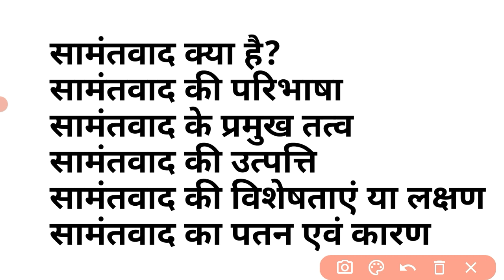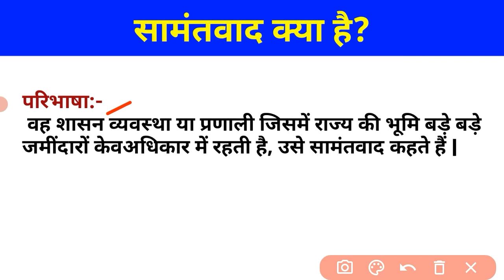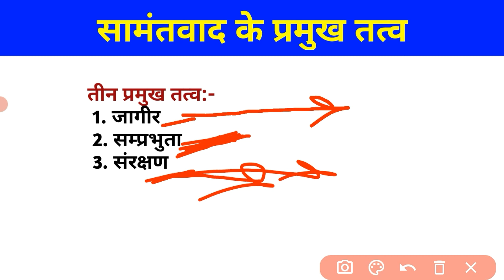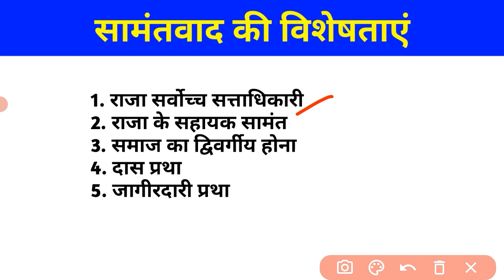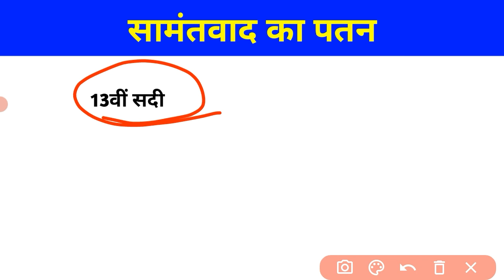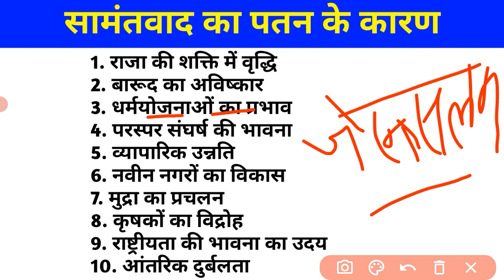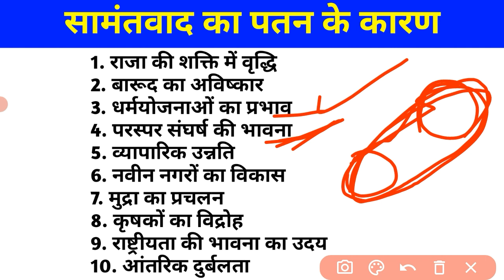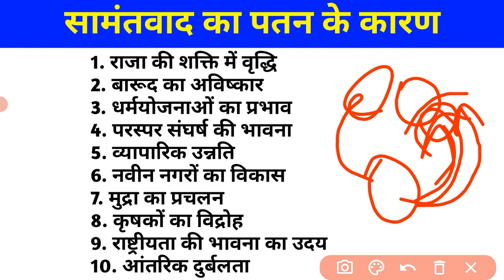सामंतवाद क्या है | सामंतवाद के गुण और दोष | सामंतवाद की विशेषताएं | Samantvad kya hai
हेलो दोस्तों स्वागत है आप सभी का अपने चेंनल Net-Edu Prabhat Pati पर ।

दोस्तों, यह एक Educational चेंनल है जिस पर आपको GK ,GS , Current Affaires,Geography,Maths, Science, Current affairs, Trending videos, General knowledge, English speaking, और सभी प्रकार की Educational वीडियो बिल्कुल जीरो से स्टैंडर्ड लेवल तक हिंदी में देखने को मिलेंगी!!

जिससे सभी वीडियोस की नोटिफिकेशन आपके पास सबसे पहले पहुँचे!

धन्यवाद!

सामंतवाद
samantvad
samantvad kya hai
samantvad kise kahate hain
samantvad ke gun
samantvad ke dos
samantvad ke gun aur dos
samantvad in hindi
samantvad drishti ias
samantvad ki visheshtayein
samantvad ke patan ke karan
samantvad ka patan kab shuru hua
samantvad ki utpati ke karan
samantvad ki mul visheshtayein
samantvad se aap kya samajhte hain
samantvad ke parinam
samantvad ka arth
samantvad ka arth kya hai
samantvad kya hai,
samantvad kya hai by khan sir,
samantvad kya hai in hindi,
samantvad kya hai upsc,
samantvad kya hai class 11,
bhartiya samantvad kya hai,
samantvad ka kya arth hai,
samantvad se kya taatparya hai,
samantvad se aapka kya abhipray hai,
europe mein samantvad ka kya arth hai,
samantvad se kya abhipray hai,
samantvad kya hota hai,
samantvad vyavastha kya hai,
samantvad ka patan
samantvad kya hai drishti ias
samantvad se kya tatparya hai
samantvad ka aadhar kya hai
samantvad ki paribhasha kya hai
samantvad ki visheshta kya hai
samantvad kya hai answer
samantvad ke dosh
samantvad ke patan ke kya karan hai
samantvad ka matlab kya hai